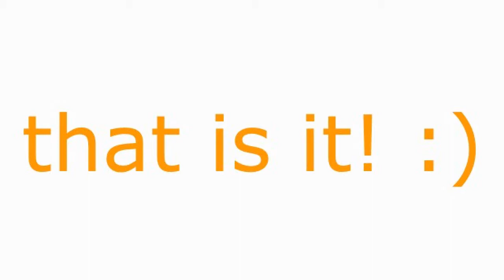wich one should I redraw? vote in the comment section!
vot in comments!